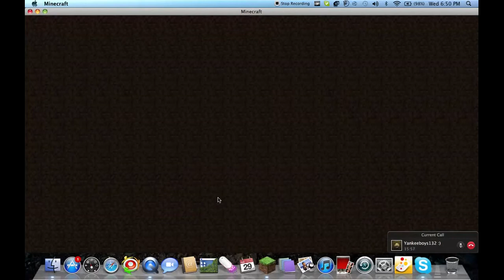MInecraft pvp smp part 1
haveing fun on minecraft